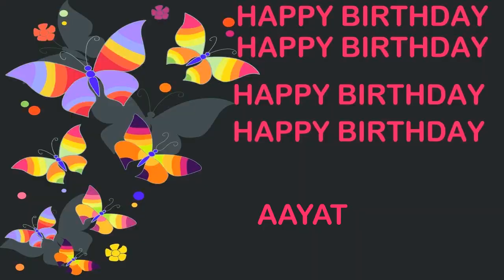Aayat Birthday Postcards & Postales - Happy Birthday